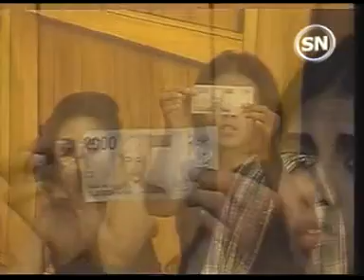KETOPRAK WAHYU MANGGOLO JAMAN DOELOE SN PRO AVSEQ01 2011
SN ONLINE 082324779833